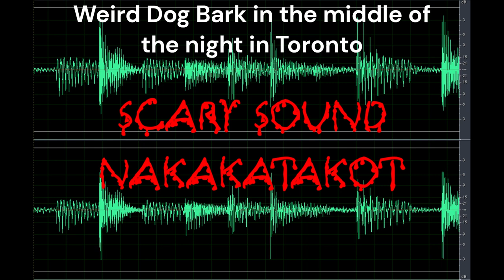Scary Sound | Weird Dog Bark in the Middle of the Night in Toronto | Nakakatakot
Do you like a copy of the Scary Sound | Weird Dog Bark in the Middle of the Night in Toronto | Nakakatakot clip here for free?